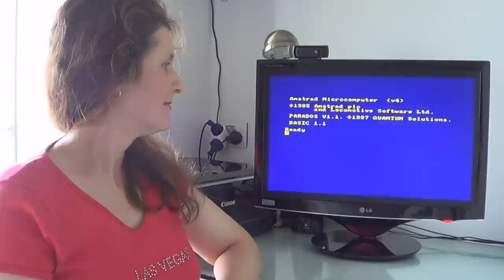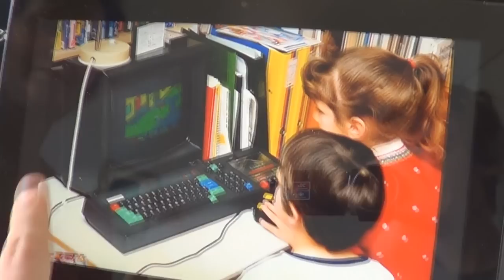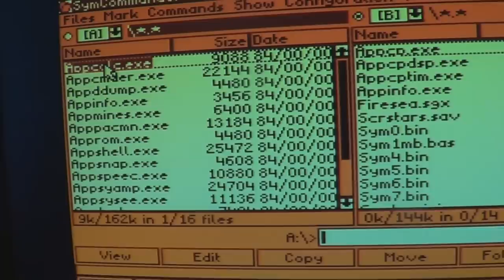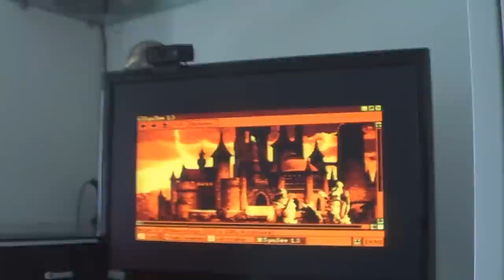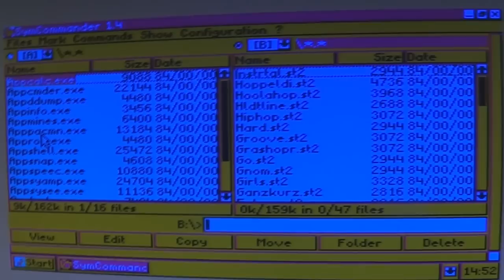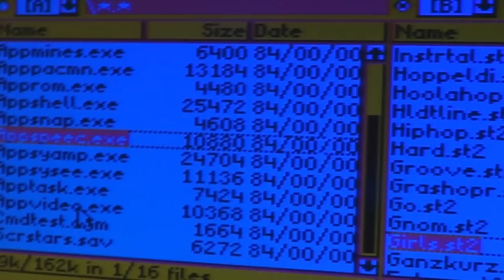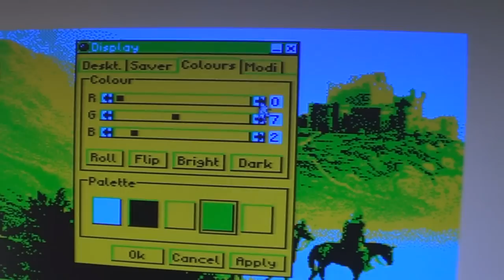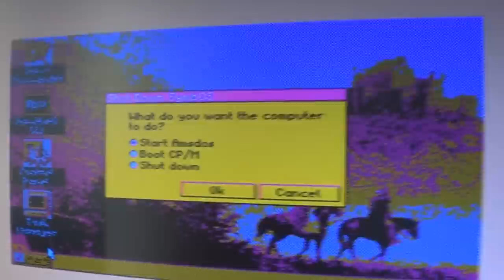Mum Tries Out SymbOS 2.0 (2007)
Ever wondered if you could program an old 1980's computer to have a modern layout similar to a modern day windows operating system? Well check out this video see SymbOS. Designed to run on old Amstrad CPC computers from the 1980's with an interface similar to Windows 2000.

Tasks Given:
- What time is it?
- Calculate 15 x 60
- View images
- Change the desktop background
- Play music
- Turn off the computer

The mother in this video uses Windows 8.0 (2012) as her main os however she has installed the classic shell due to her Metro Hate. Would you like to see her try out Linux, Mac, Windows or other operating systems through history such as Ubuntu Satanic Edition 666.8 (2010)? Then give your suggestions in the comments section. Give this video lots of likes, views, favorites and comments if you want my mum to try out other operating systems. I am open to any operating system suggestions you give especially if these videos go semi-viral (over 100,000 views). This channel is dedicated to me "introducing" people (mum, dad, me) to different operating systems they have never used before and leaving them to suffer in confusion struggling to do anything in an unknown computer environment... or see if these other operating systems are better than Microsoft Windows.